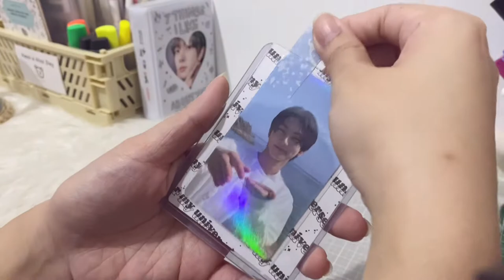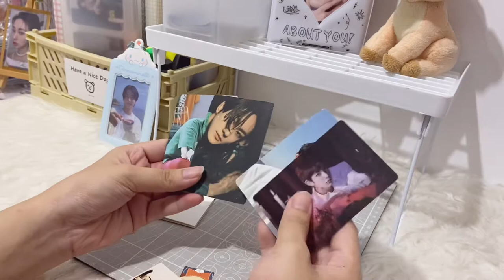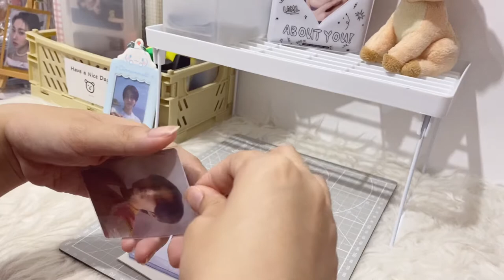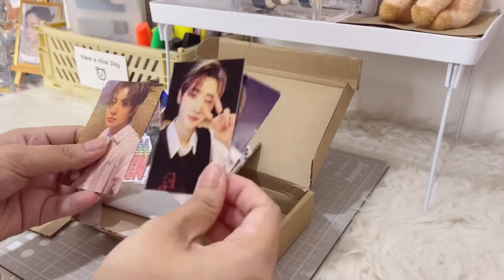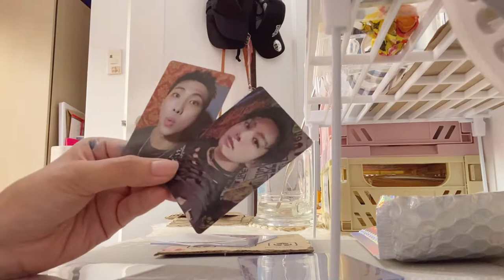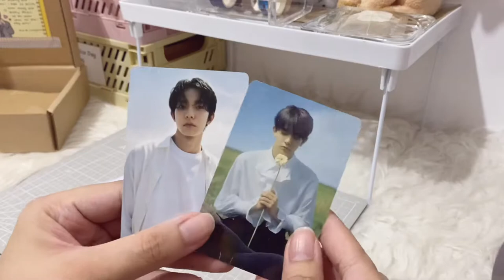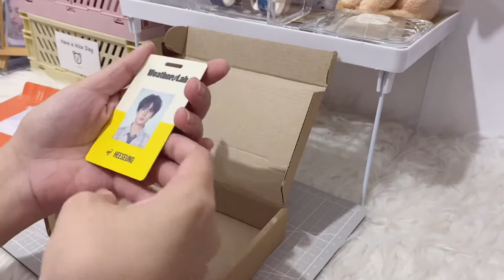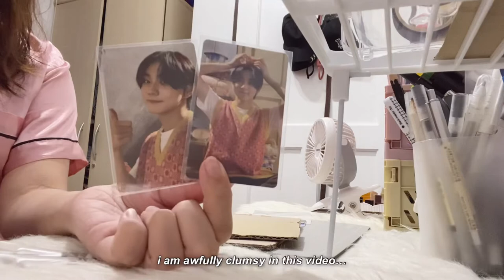unbox with me 📦 kpop merchandise & room decor